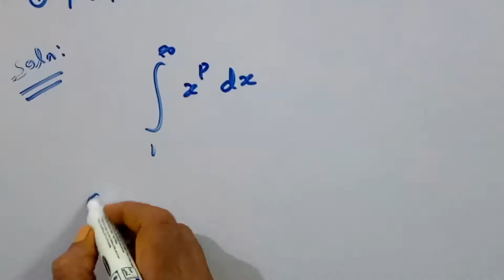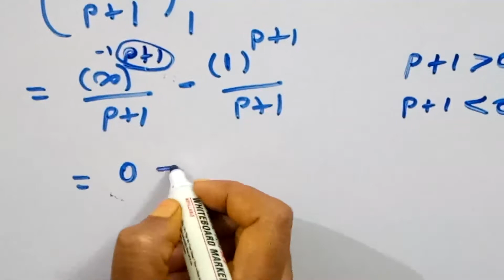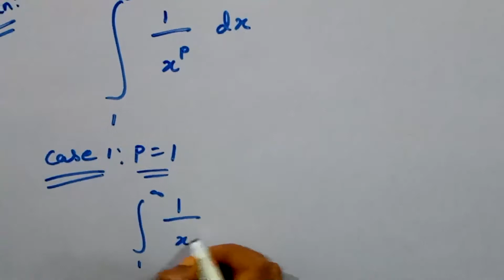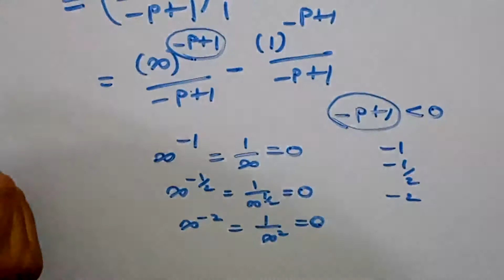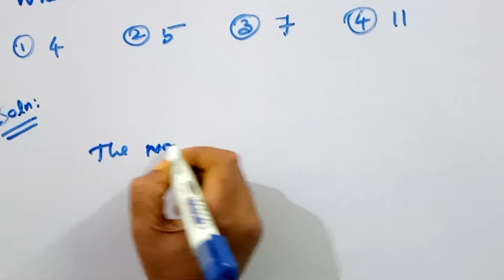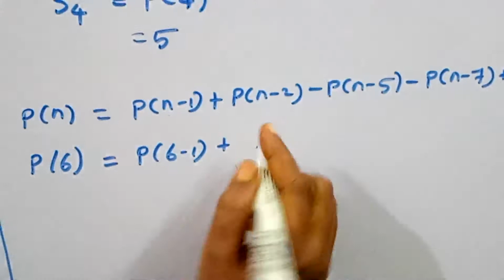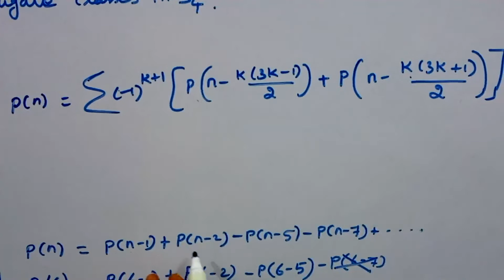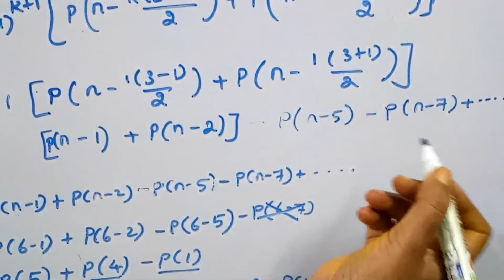TN SET MATHEMATICS/EULER'S RECURRENCE FORMULA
In this video we have discussed integral convergent and P(n) with recurrence formula